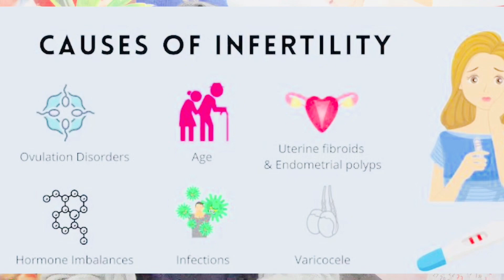Infertility in female | Reason And Treatment/ شادی کے بعد حمل نہ ہونے کی وجوہات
infertility in urdu / Hindi
infertility in pakistan
infertility in females
infertility in females symptoms
infertile woman in islam
inofolic combi uses in urdu
infertility in urdu language
male fertility in urdu
infertility meaning in urdu male
male infertility in urdu
infertility detail in urdu
infertility clinic in urdu
infertility urdu translate
meaning of infertility in urdu and english
infertility in meaning urdu
what is infertility treatment
explain about infertility
what is infertility and its causes
causes of infertility in pakistan
infertility of urdu meaning
what is meant by infertile
what is infertility
primary infertility meaning in urdu
infertility in pakistan pdf
infertility rate in pakistan
infertility treatment in pakistan
infertility courses in pakistan
male infertility in pakistan
infertility ratio in pakistan
infertility medicine in pakistan
infertility specialist in pakistan
infertility prevalence in pakistan
infertility rate in pakistan 2021
infertility issue in pakistan
infertility research in pakistan
infertility case in pakistan
infertility situation in pakistan
diploma in infertility in pakistan
fertility rate in pakistan 2020
low sperm count treatment in pakistan
infertility in females ppt
infertility in females and males
infertility in females treatment
infertility in females is usually attributable to
infertility in female hindi
genetic infertility in females
unexplained infertility in females
infertility in female athletes
infertility in female animals
infertility in a female
infertility in male and female causes diagnosis and management
the leading cause of infertility in females is quizlet